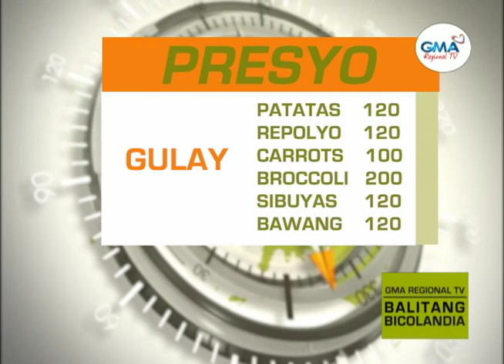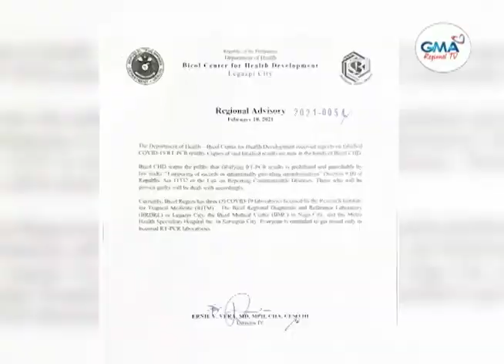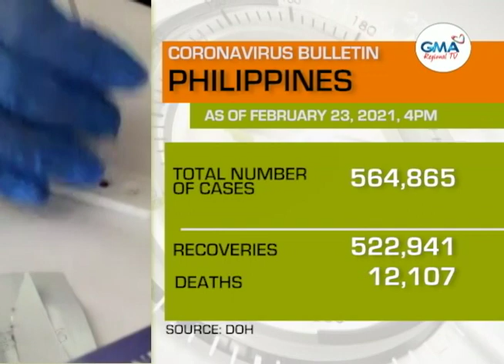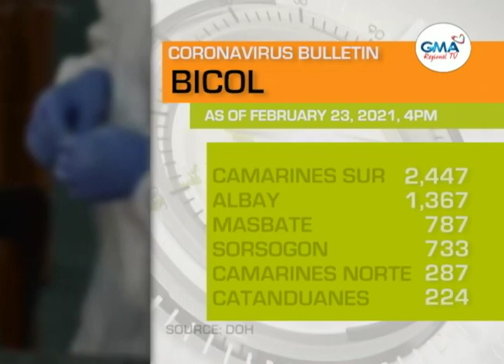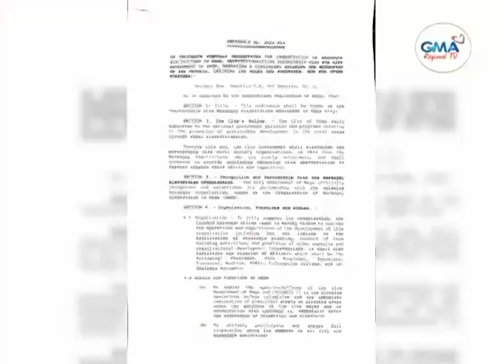Balitang Bicolandia: February 23, 2021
Watch 'Balitang Bicolandia' from Monday to Friday at 5PM via GMA TV-7 Naga, GMA TV-12 Legazpi, GMA TV-2 Sorsogon, GMA TV-8 Daet, GMA TV-13 Catanduanes, and GMA TV-7 Masbate.